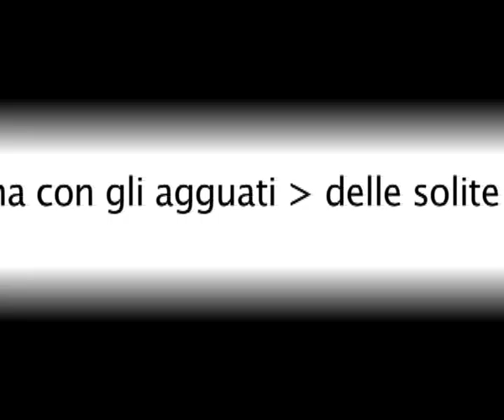Ho sorpreso i miei occhi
studio per un video